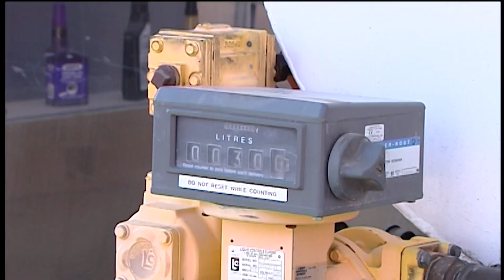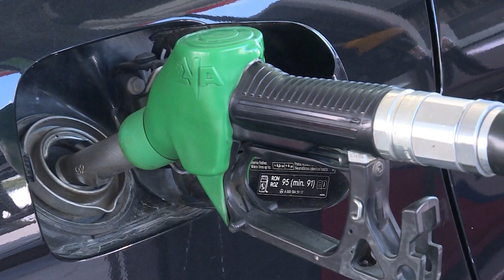Παράταση μέχρι 30 Ιουνίου στο μειωμένο φόρο κατανάλωσης στα καύσιμα